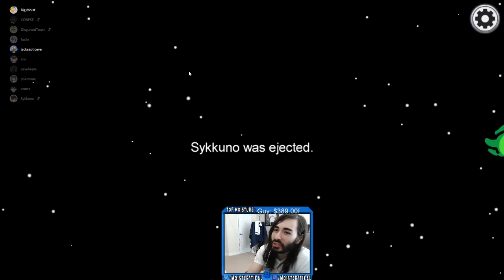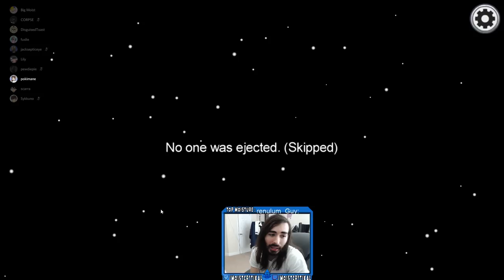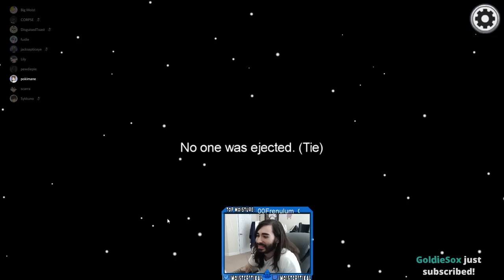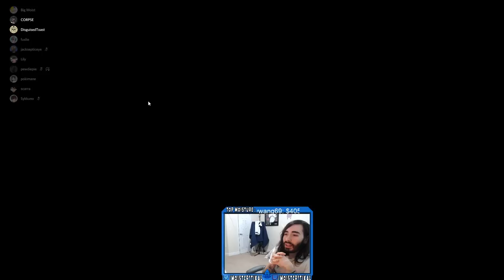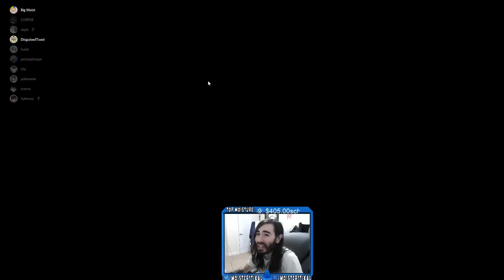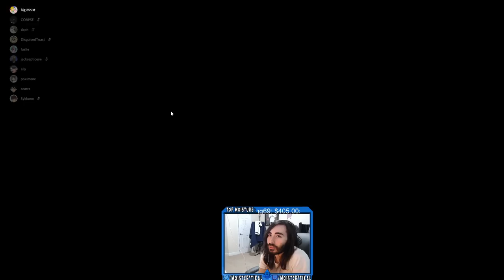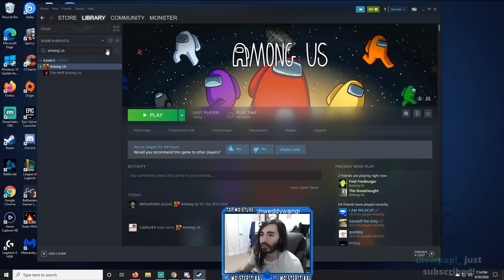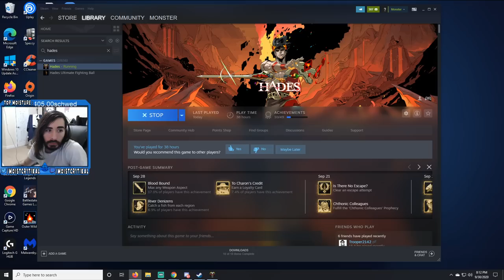moistcr1tikal Twitch Stream Oct 1st, 2020 [Among Us]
Games Played: Among Us, Hades
Stream Title: Super genius